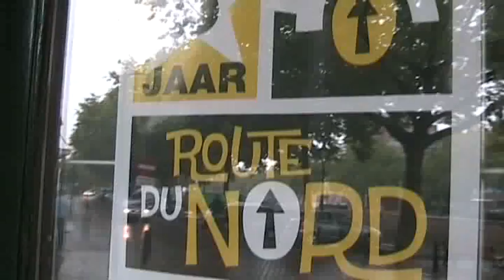Cineac Noord - Route du Nord 2011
Nadat op vrijdagavond de politie met harde hand op bezoekers heeft ingeslagen ging de Route du Nord 2011 de volgende dag gewoon door.